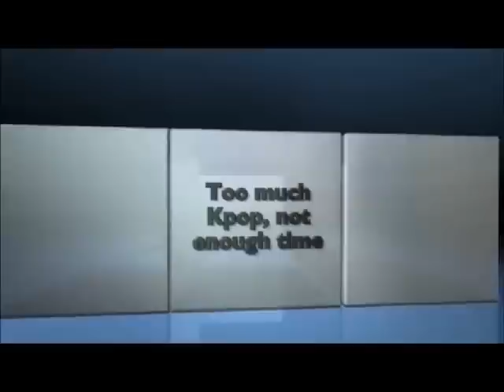Megan Lee - 8Dayz Reaction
We didn't really know what to expect, but this was spectacular! Props to Megan Lee, because this may just be our favorite female debut so far of this year. :)